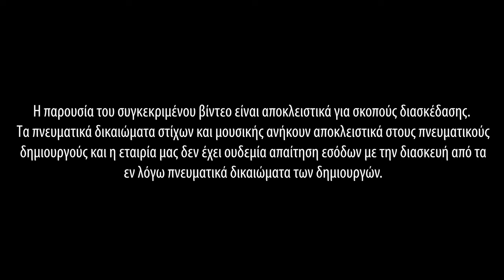Μάρκος Κωστής | Medley | Live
Μάρκος Κωστής | Medley |
Markos Kostis | Medley |

Ευχαριστούμε θερμά το MABEL για την φιλοξενία στον χώρο για τις απαιτήσεις των γυρισμάτων!

1) 00:00 - 01:26
Αγαπάω τα λάθος άτομα - Βασίλης Καρράς
Μουσική - Στίχοι: Φοίβος
Πρώτη εκτέλεση: Βασίλης Καρράς
2013 Spicy

2) 01:27 - 03:53
Ζήτω Τα Παράλογα - Πασχάλης Τερζής
Στίχοι: Νίκος Βαξεβανέλης
Μουσική: Βασίλης Κελαϊδής
Πρώτη εκτέλεση: Πασχάλης Τερζής
Δίσκος: Ο δικός μου ο δρόμος
1998 Sony Music Entertainment Greece

Τα πνευματικά δικαιώματα στίχων και μουσικής ανήκουν στους πνευματικούς δημιουργούς και η εταιρία μας δεν έχει ουδεμία απαίτηση με την διασκευή από τα  εν λόγω πνευματικά δικαιώματα των δημιουργών.
Ερμηνευτής:  Μάρκος Κωστής
Ενορχήστρωση: Δημήτρης Μερντίκου
Mix & Master: Δημήτρης Μερντίκου
Artwork:  Just Do It Production
Σκηνοθεσία: Νίκος Αντωνιάδης - Κατερίνα Κινέζου
Μακιγιάζ: Όλγα Μινάτζε
Camera: Κατερίνα Κινέζου - Νίκος Αντωνιάδης
Video edit: Just Do It Production - Studio
Label: Just Do It Production

Έπαιξαν οι μουσικοί:
Drums/Programming: Δημήτρης Μερντίκου (προγραμματισμός)
Percs: Ίμπο Ιμπραήμογλου
Bass: Νίκος Βελίκης
Κιθάρες: Δημήτρης Χατζικίδης
Βιολιά: Φώτης Ζανελάρης
Σάζι: Κώστας Σαμλίδης
Πλήκτρα: Δημήτρης Μερντίκου
Ενορχήστρωση, Προγραμματισμός, μίξη, μάστερ: Δημήτρης Μερντίκου

Στο βίντεο έπαιξαν οι μουσικοί:
Drums: Θεράπων Γκαϊτατζής
Percs: Αριστοτέλης Κοβάτσης
Bass: Φερνάντο Μούτσε
Κιθάρες: Κώστας Καρυοφύλλης
Βιολιά: Φώτης Ζανελάρης
Σάζι: Κώστας Σαμλίδης
Πλήκτρα: Δημήτρης Μερντίκου
Επικοινωνία για Live Εμφανίσεις:
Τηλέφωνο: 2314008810